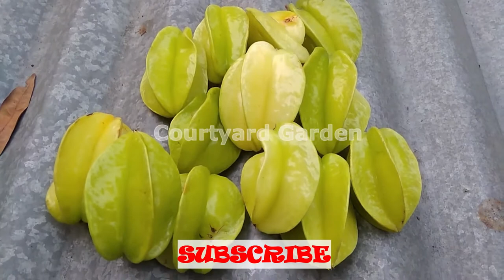কামরাঙ্গা গাছ//কামরাঙ্গা ফল//পাকা কামরাঙ্গা ফল পারলাম গাছ থেকে//Star Fruits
Hello Friends,
Today I show you Star Fruits.
বন্ধুরা,
আজকে আমি এই ভিডিওতে আপনাদেরকে দেখাবো কামরাঙ্গা গাছ, কামরাঙ্গা ফল, পাকা কামরাঙ্গা ফল পারলাম গাছ থেকে।

If you have any questions, please ask me and I would get back the reply to you as soon as possible.

Link of স্থলপদ্ম গাছের ডাল থেকে নতুন চারা গাছ তৈরির পদ্ধতি//How To Grow Confederate Rose From Cutting

Link of How To Grow And Care Euphorbia Milii Plant//মিলি বা কাটামুকুট ফুল গাছের পরিচর্যা কিভাবে করতে হয়

Link of আদা গাছের পরিচর্যা কিভাবে করবো//আদার ভেষজ গুণ//How To Grow And Care Ginger Plant And Its Usage

Link of ইনকা গাঁদা গাছের পিনচিং করার কি সত্যি কোনো দরকার/Is There Really Any Need To Pinch The Inca Marigold

কলার খোসা দিয়ে তৈরি তরল জৈব সার/ How To Make Kitchen Waste Liquid Fertilizer Hello Friends

Link of কাঠগোলাপ গাছের ডাল থেকে চারা ও প্রতিস্থাপন/ How To Grow Plumeria Plant From Cutting And Report

Link of টগর গাছ প্রতিস্থাপন/টগর গাছের ডাল থেকে গাছ/How To Repoting Tagar Plants/Double Chandni Flower Plant

Link of কুল গাছের ফুল আসার পরের সম্পূর্ণ পরিচর্যা ও কিছু বিধিনিষেধ। How to Grow Apple Ber or Jujube

Link of How To Make Organic Fertilizer At Home In Bengali; চা পাতা দিয়ে কিভাবে জৈব সার প্রস্তুত করতে হয়